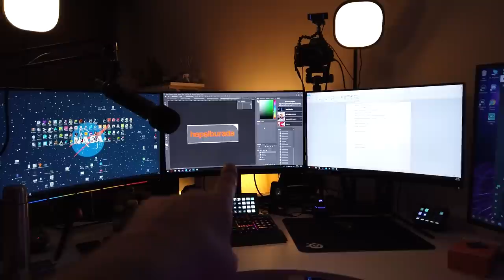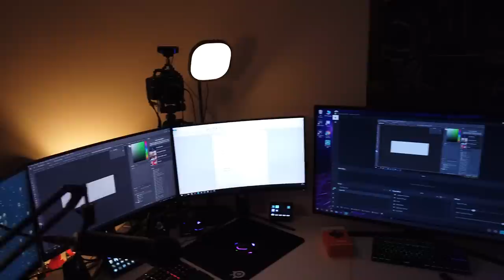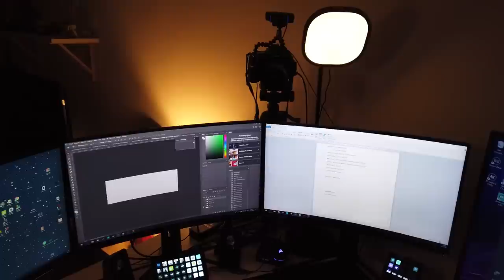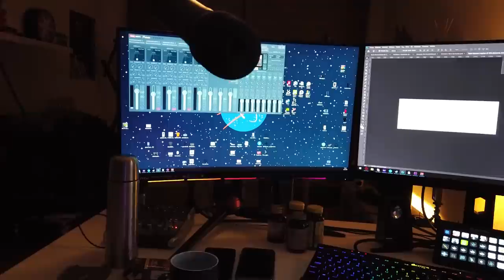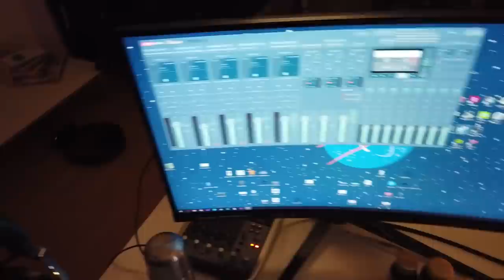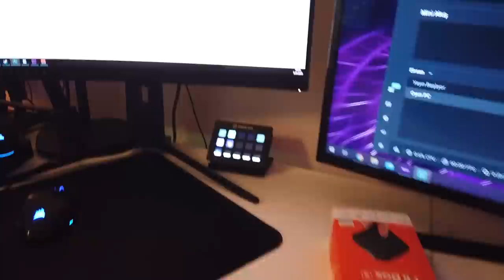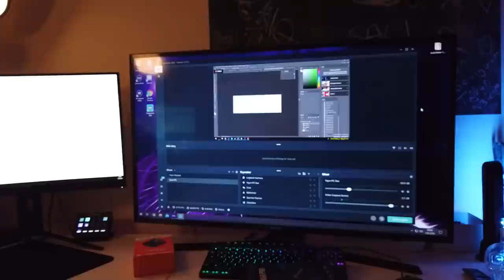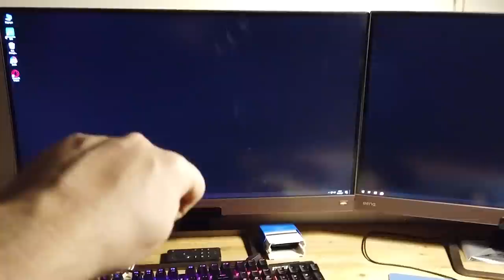ELRAENN YAYINCI EKİPMANLARI VE BİLGİSAYARLARI / VLOG #9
Selamlar! Hızlıca ekipmanlarımı gösterdiğim videom hizmetinizdedir. Öncelik bunların hepsine sahip olmamız sağlayan tüm izleyici ve destekçilerime teşekkürlerimi sunayım. Cansınız.

Model model ekipmanlar :

Oyun PC :

Monitörler : MSI Optix MAG271CR , MSI Optix MPG27CQ 2K
Mikrofon : RODE Podcaster
Mixer : Behringer q802usb
Klayve : Corsair K70 RGB
Mouse : Corsiar Dark Core RGB Pro ve Corsair Nightsword RGB Mouse
Kulaklık : Corsair VIRTUOSO RGB Wireless - SteelSeries Arctis Pro Wireless
Deck : Elgato Streamdeck XL - Normal
Işıklar : Elgato Key Light Elgato - Multi Mount

Yayın PC :
Klavye : MSI GK70
Mouse : Clutch GM11

Unuttuğum bir şey var ise ekleriz.